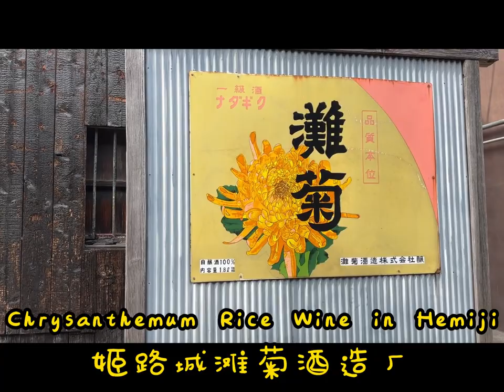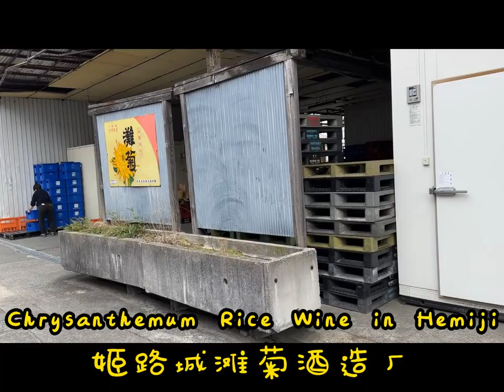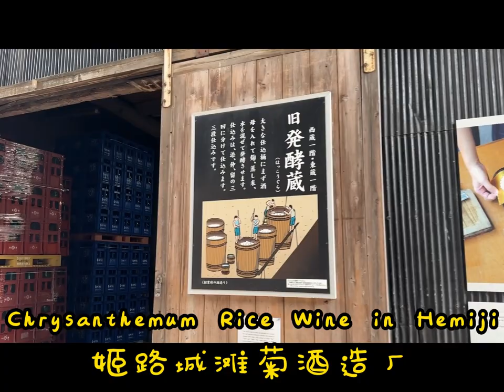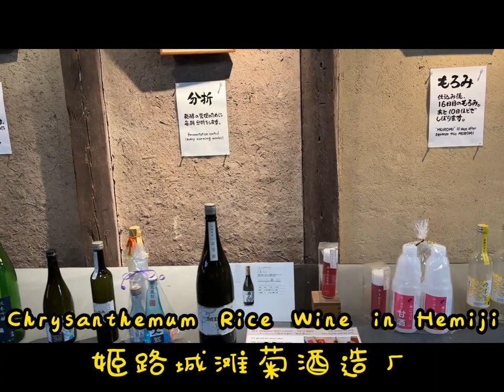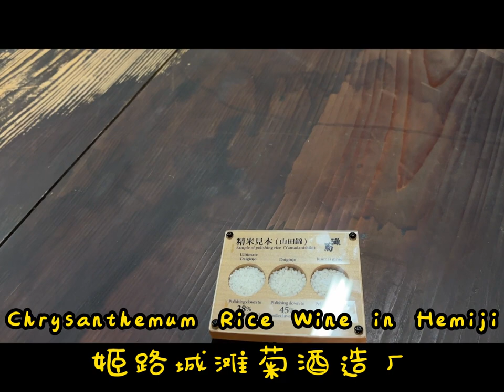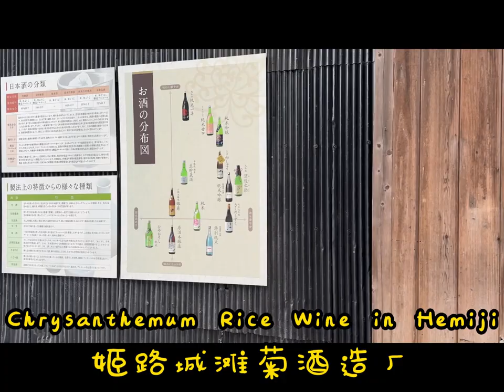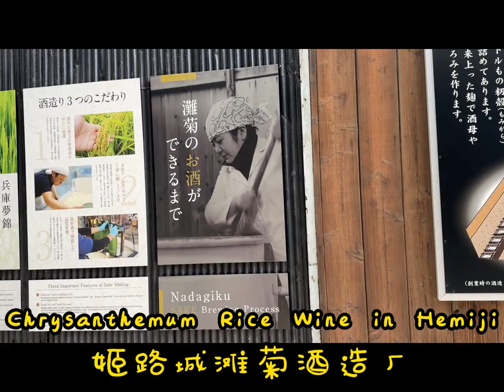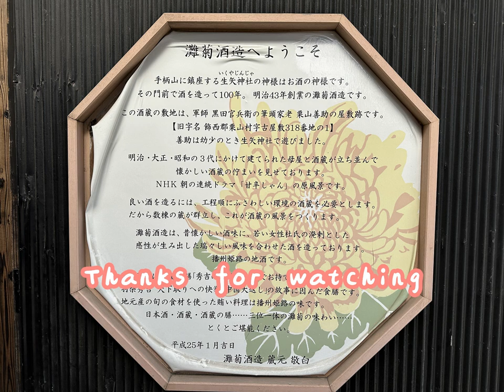Chrysanthemum Rice Wine in Hemiji 姬路城滩菊米酒厂